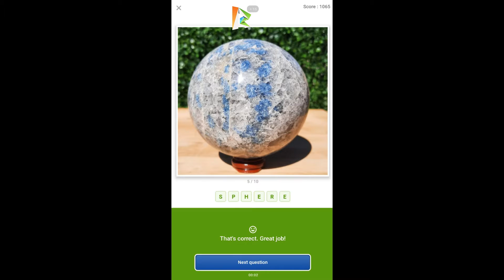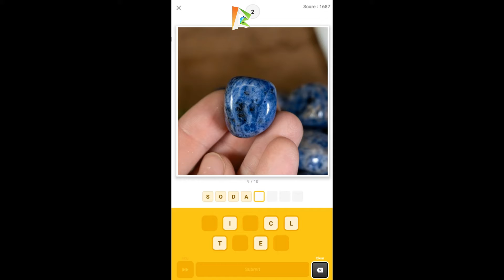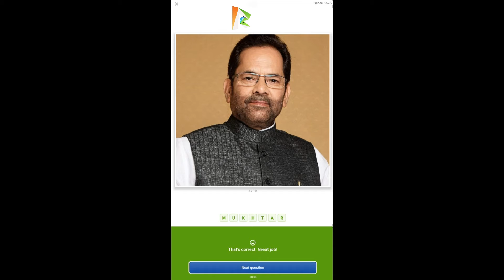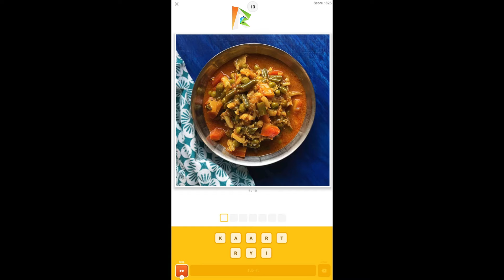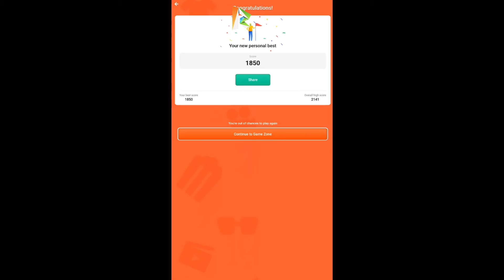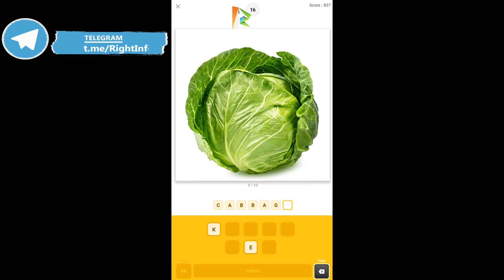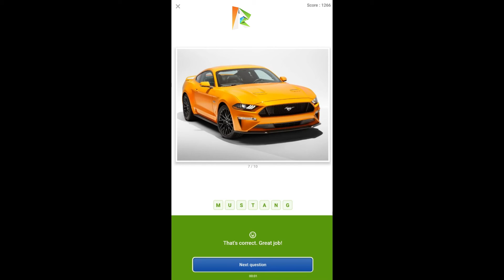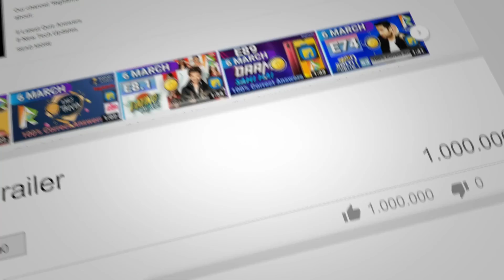Flipkart Guess What? INDIAN SPECIAL Quiz Answers Today 6 SEP | P1 | Must Watch Before Playing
👉🏼 NOTE !

👉🏼 NOTE !